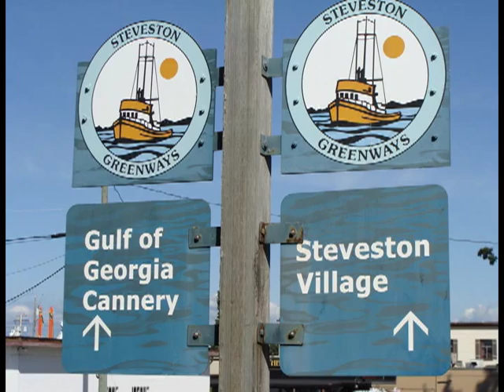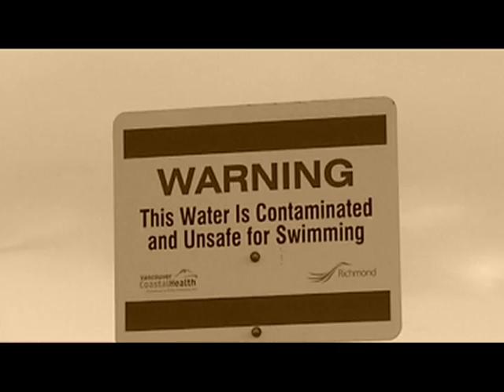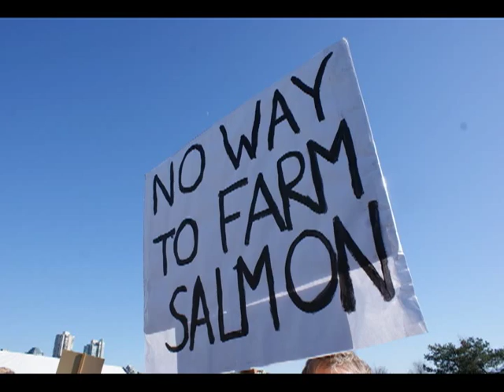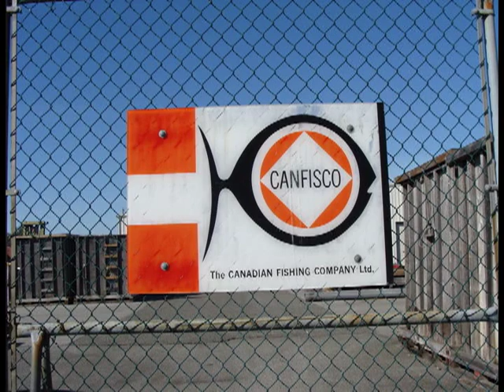Sockeye Salmon Gillnet Fishing B.C. CANADA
A video and still movie on the Sockeye fishery on the Fraser River in 2010,One of the biggest Salmon runs in over 50 years.